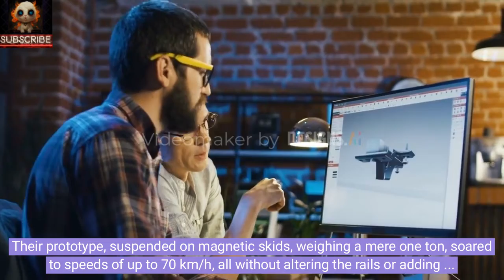Unlocking the Future of Transportation: IronLev's Magnetic Revolution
🚀 Prepare to embark on a journey into the future of transportation with IronLev! 🚄

Join us as we delve into the groundbreaking technology that's reshaping the way we travel. Imagine a world where magnetic levitation vehicles seamlessly glide along conventional railway tracks, offering unparalleled speed, silence, and efficiency. This is the vision that IronLev is turning into reality.

In this video, we'll explore how IronLev's innovative passive magnetic levitation system is revolutionizing the transportation industry. Discover how they're harnessing the power of magnetic forces to create an air cushion that propels vehicles forward with minimal energy consumption and maintenance.

Learn about IronLev's journey from its inception as a joint venture between engineering studio Girotto Brevetti and startup Ales Tech, to the development of their groundbreaking suspension system for the SpaceX Hyperloop competition. Dive into the details of their patented technology and how it's set to drastically reduce infrastructure costs compared to traditional maglev systems.

We'll also take you behind the scenes of IronLev's recent test runs on existing railway tracks, showcasing their prototype in action as it effortlessly reaches speeds of up to 70 km/h without any modifications to the infrastructure.

Get ready to witness the magnetic revolution unfold before your eyes and discover how IronLev is paving the way for a faster, quieter, and more sustainable future of transportation. Don't miss out—hit play now and join us on this thrilling journey into the future! 🌟